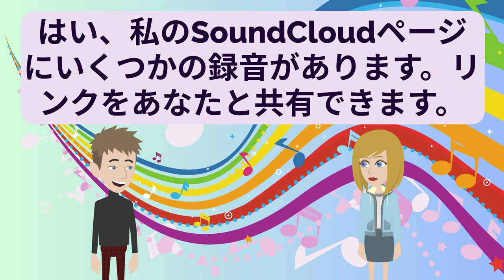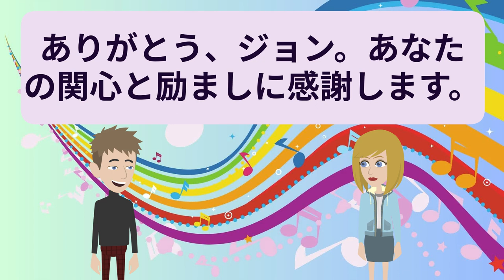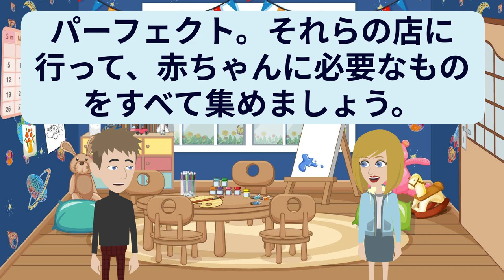日本語の練習 第63話 | Japanese Practice | 日本語口頭 | 日本語リスニング Japanese 日語 日本 | English subtitles